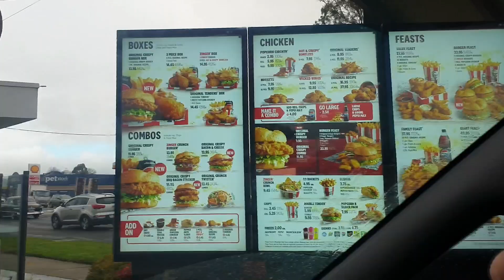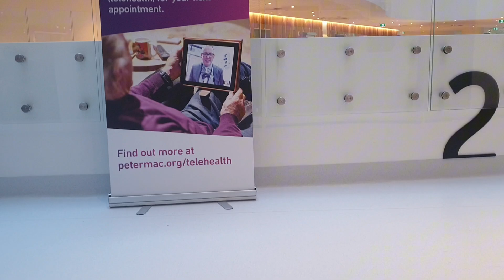Daily Vlog | Hospital Treatment (IVIG) | Hello Melbourne City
Here's a good vlog for y'all. Comment down your thoughts on it. Thanks y'all